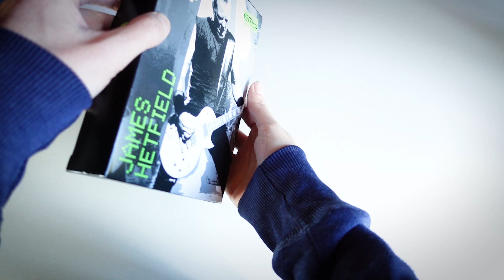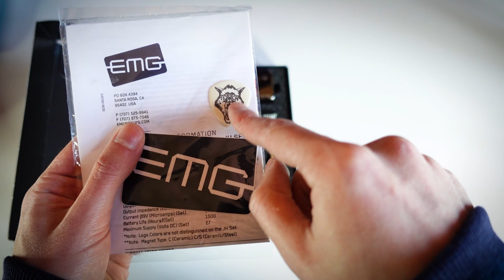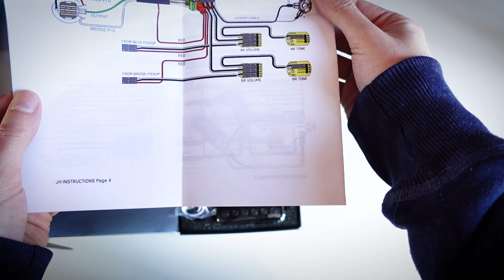HO MONTATO i PICKUP di JAMES HETFIELD sulla HARLEY BENTON SC500 - Risultato SCIOCCANTE (PARTE 2)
Seconda parte del video dove vi racconto la Harley Benton SC500 Vintage, vediamo insieme come ho risolto il suo grande problema montando i Pickup signature di James Hetfield! Unboxing, montaggio e demo inclusi!
Risultato SCIOCCANTE!

😱Se cerchi una scheda audio a basso prezzo prendi questa:
🔥Cuffie chiuse da studio (e ascolto):
🔥Cuffie aperte da studio (e ascolto):
🔥Corde per chitarra:
🔥Plettri:
🔥Modellino EET FUK:
🔥Microfono:
🔥Pickup James Hetfield:
🔥EMG 81:

Per saperne di più:
EMG JH Set

Se hai qualsiasi dubbio o curiosità scrivimi nei commenti.

00:00 Ciao sono Vincenzo Marretta
00:23  Seconda parte
01:11 EMG JH Set
02:05 Unboxing
04:57 Montaggio
06:49 HB SC500 + EMG JH
08:15 Demo
11:00 Finale

Ciao sono Vincenzo Marretta e da qualche anno mi occupo di produzione, promozione e scrittura di musica